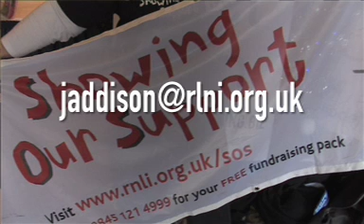RNLI Jan 25th promotional day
Promo day call to action